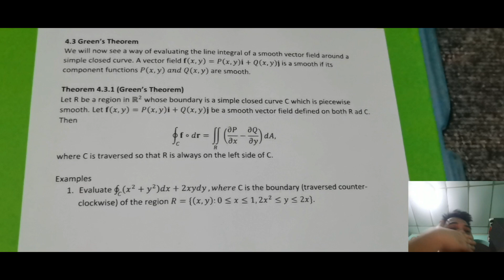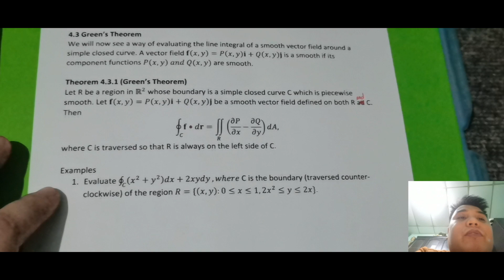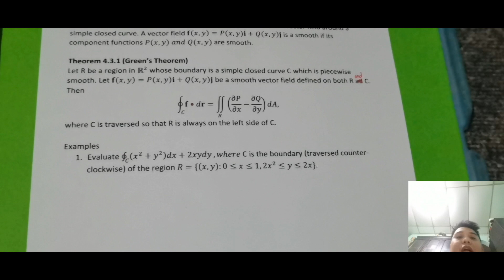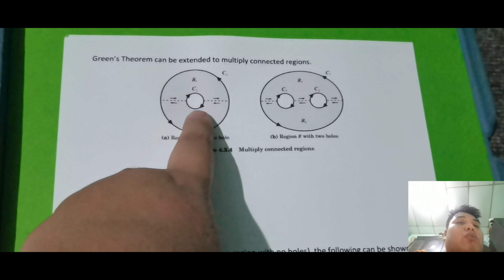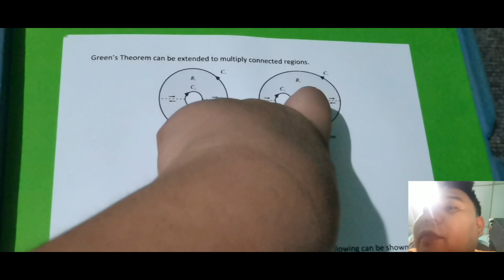L48: Green's Theorem